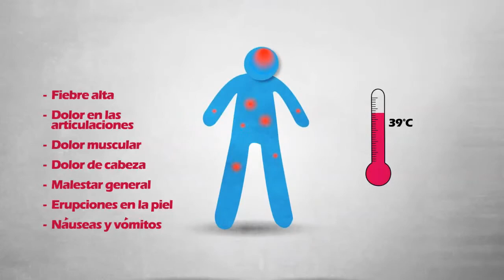Qué es el Chikungunya?